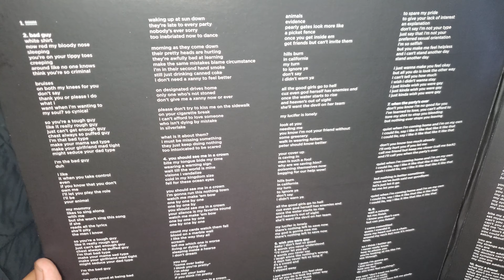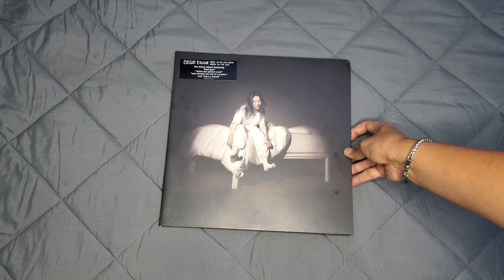BILLIE EILISH - WHEN WE ALL FALL ASLEEP, WHERE DO WE GO? (VINYL OVERVIEW)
THIS IS AN OVERVIEW OF BILLIE EILISH "WHEN WE ALL FALL ASLEEP, WHERE DO WE GO?" VINYL EDITION.